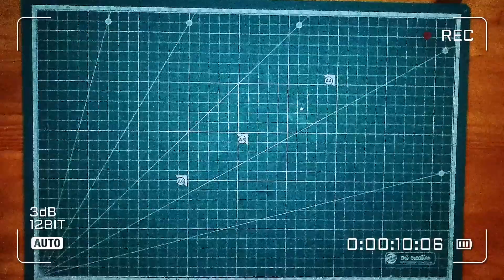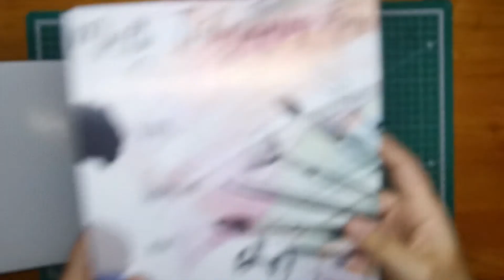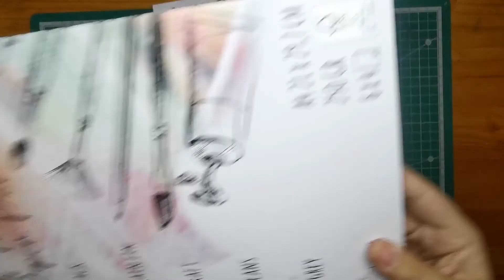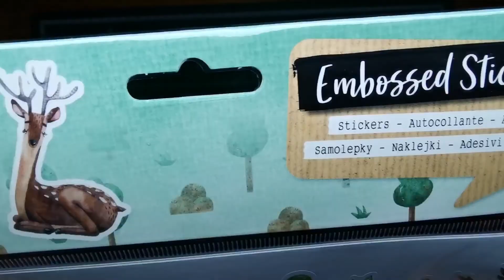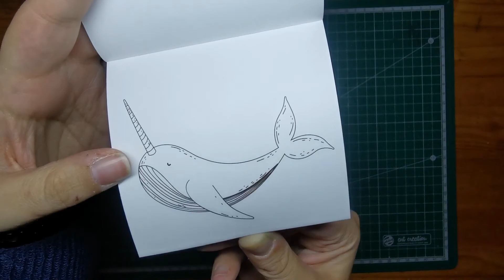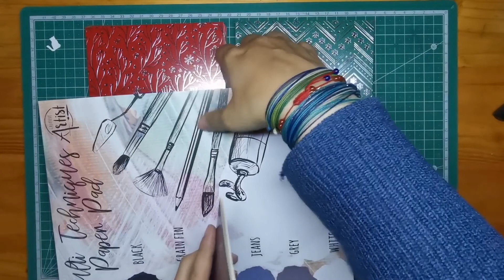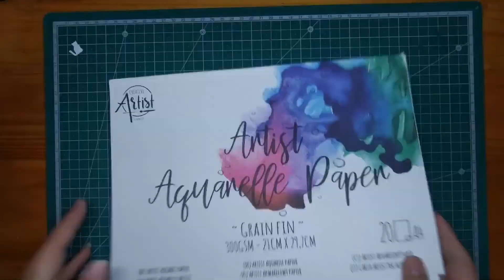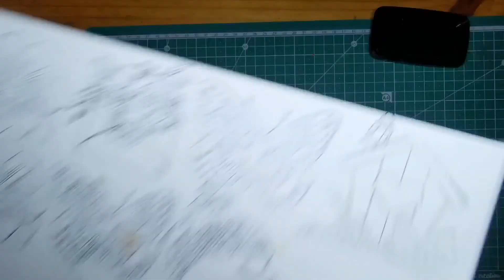[HAUL] Action, tout petit haul du 2 Novembre 2021.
Haul Action d'Albertville.
Peu de choses, quelques infos...

Au-delà de ça, j'ose enfin me lancer, moi aussi, comme tant d'autres avant moi. J'ai envie de fabriquer quelques bricoles avec vous, de partager quelques bribes de papotage, même à travers des vidéos où je cause toute seule...

Mais ça me panique !

Alors, si vous passez un petit moment sympa, si vous appréciez ce que vous créez avec moi, ou tout simplement si vous êtes pas trop mal quand vous êtes dans le coin, n'hésitez pas à vous abonner, à me dire ce que vous pensez de tout ça et à laisser des petits pouces 👍 bleus à droite à gauche, ce serait adorable de votre part !

J'arrête là. Pour l'instant ! 😉
Bienvenue par ici, pour longtemps j'espère !